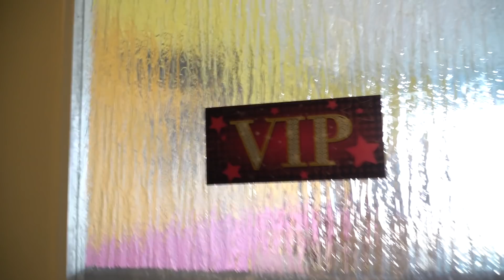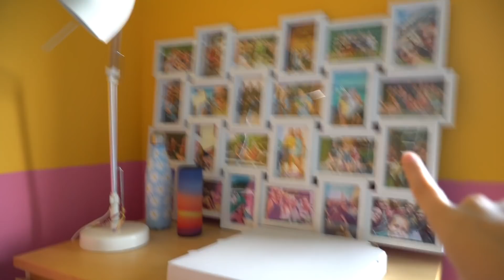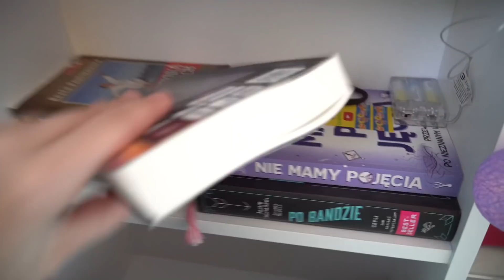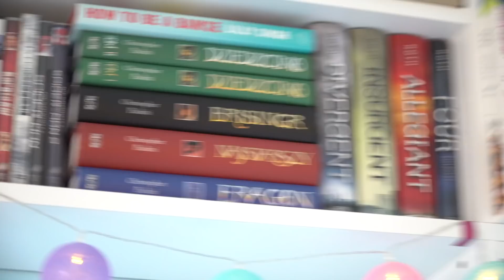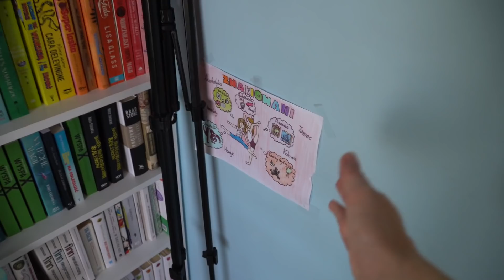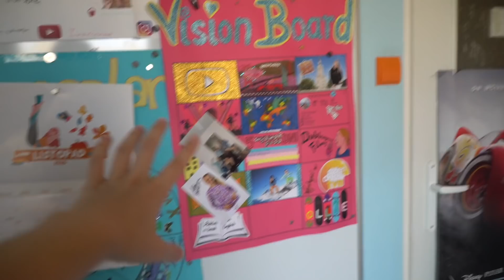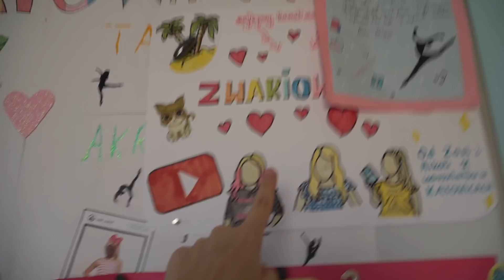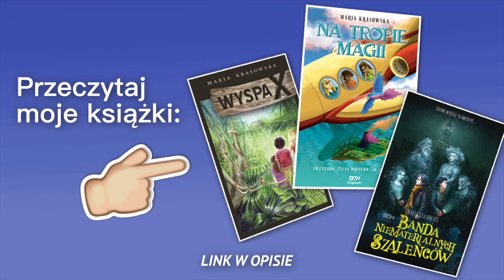Room Tour ✮ Marysia Krasowska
Q&A

Jakiej rasy jest wasz kot Vincent?
/ Selkirk reks

Kiedy będzie coś wiadomo o koloniach 2021?